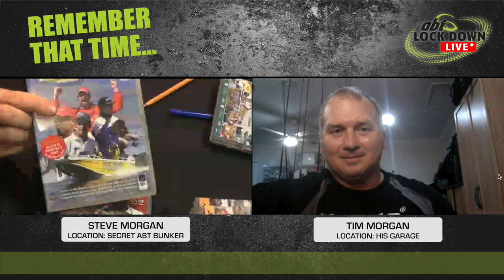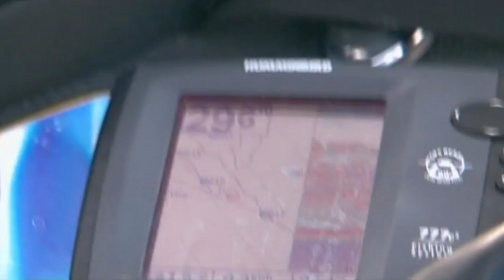ABT Lockdown Live, Episode 1 | Remember That Time w/ Tim Morgan (Segment Only)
In Episode 1 of ABT Lockdown Live Tim Morgan 'Remembers That Time' he fished Somerset Dam for Series 6 of the Australian Fishing Championships (AFC).